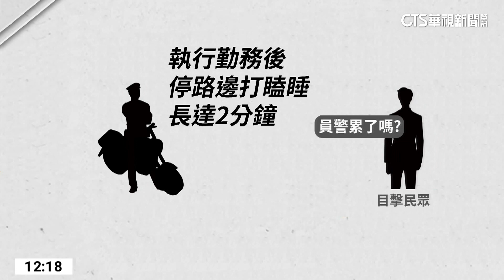員警坐機車打瞌睡？ 身體不適出勤幕後原因曝｜華視新聞20230609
有民眾在屏東東港海濱國小前發現，一名員警坐在巡邏機車上打瞌睡，時間長達兩分鐘，事後我們實際詢問派出所，原來是因為這名員警身體不適，加上高溫曝曬，造成暈眩，其實以現在屏東30幾度的高溫來說，員警執行完勤務，全身都濕透了，防彈背心還得靠風扇吹乾，因此不少人看到這一幕，也直呼員警真的是辛苦了！